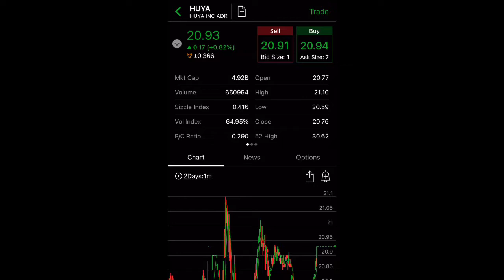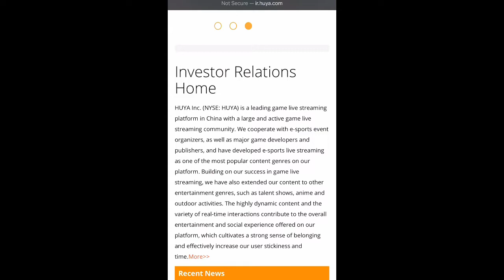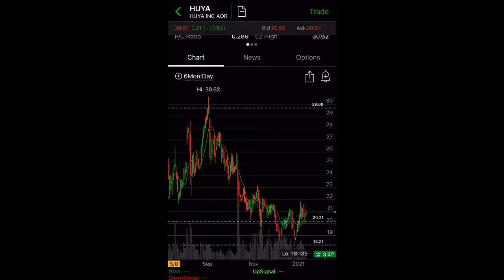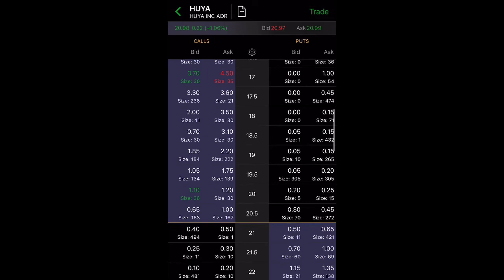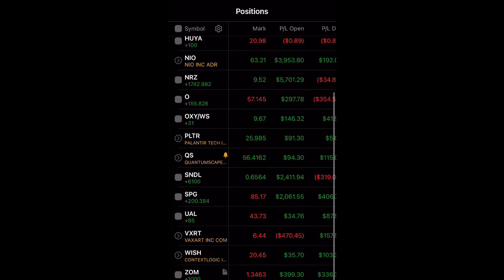ARK INVEST HAS 6 MILLION SHARES | HUYA STOCK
HUYA is a game live streaming platform. The company provides live streaming content for mobile, personal computer, and console games. It also offers content to other entertainment genres, such as talent shows, anime, and outdoor activities. The company was founded in 2014 and is headquartered in Guangzhou, China.

I bought 100 shares to hold for 3-12 months.